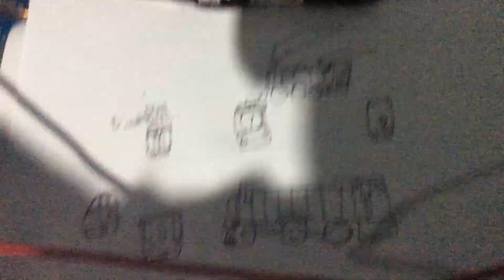My train drawings